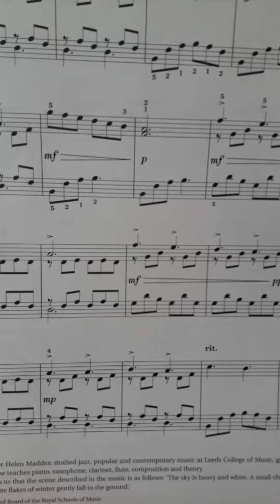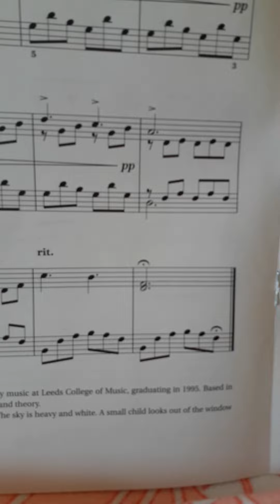The First Flakes Are Falling, Helen Madden (*1974)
Grade 2, B1, ABRSM 2021-22.  The composer describes the musical scene as follows: "The sky is heavy and white. A small child looks out of the window and sees the first white snow flakes of winter gently fall to the ground." In a tropical country without snow, I would imagine the pleasant feeling of an unusual scene when gentle drops of rain fall from the sky, and the sun gently shines concurrently.